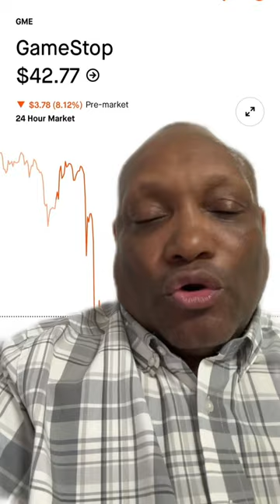GME didn’t drop over $15 because retail investors sold the RICO Conspirators engaging in fraud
The price movement of GME shows outlandish market manipulation and our law enforcement and regulatory agencies sits on the sidelines while the crime of the century goes on on their watch